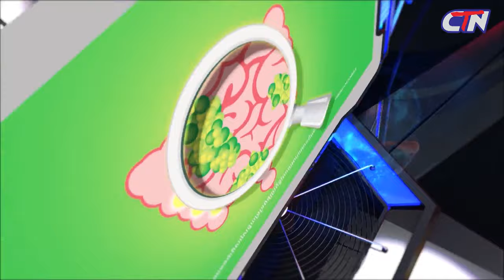តោះសើច ភាគទី២៦ "បុរសខូចចិត្ត" សើច សើចនោះសើច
កំប្លែងស្ងួត សើចចុកពោះ ជាមួយរឿង "បុរសខូចចិត្ត"

ទស្សនាកម្មវិធី "តោះសើច" មានចាក់ផ្សាយរៀងរាល់ថ្ងៃសៅរ៍ ម៉ោង ៨យប់ នៅលើកញ្ចក់ទូរទស្សន៍